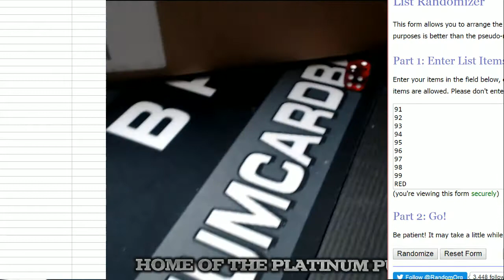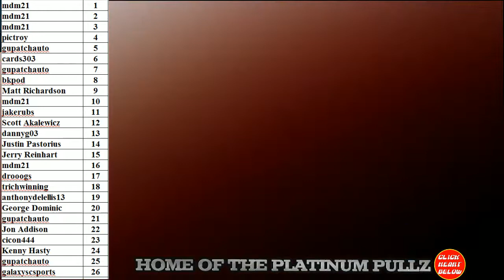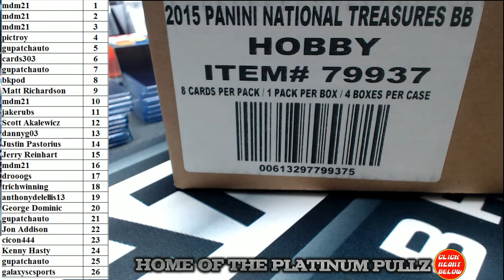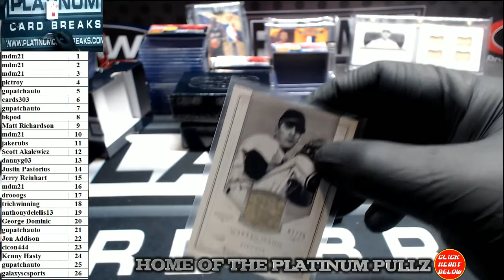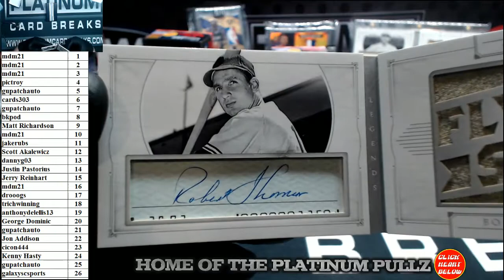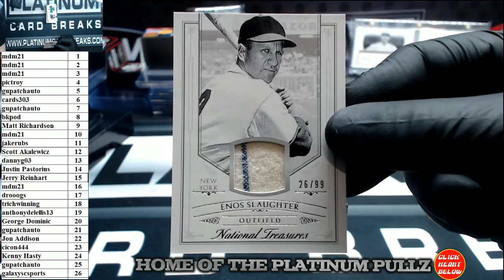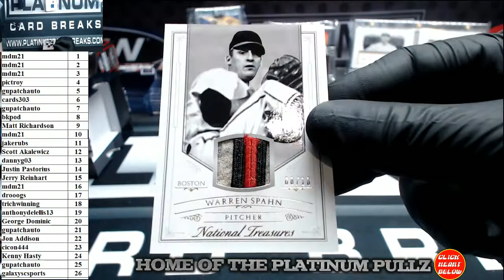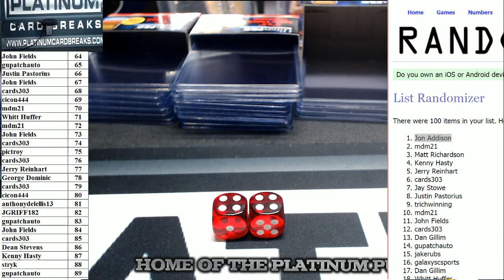2015 Panini National Treasures Baseball Full Case Random Number Break #72 (2/23/16)